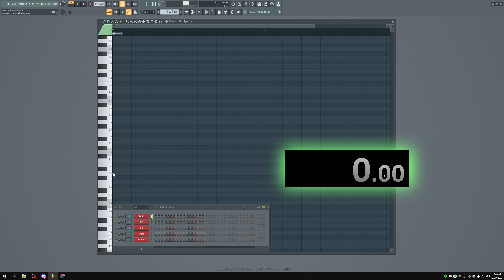NEW TANK SPEEDRUN *4.57s* (NEW WORLD RECORD) (NO MIDI FILES/CONTROLLER)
SUB 5🧛🧛🧛

IM ROBBING THE BANK (YEAH)
I RIDE IN THE TANK (YEAH)